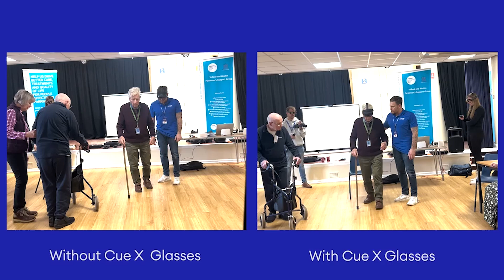Strolll Telford Parkinsons Group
Team Strolll were invited to speak to members of the Telford Community Parkinson's UK group and to demonstrate our Cue-X Augmented Reality Glasses.
The response from the group was Overwhelming and the effects on the participants were truly unbelievable.
The goal is clear - "Lets make this available to as many people as possible as soon as possible"